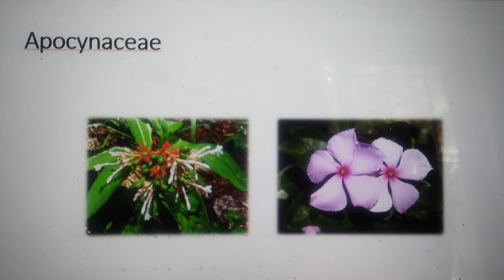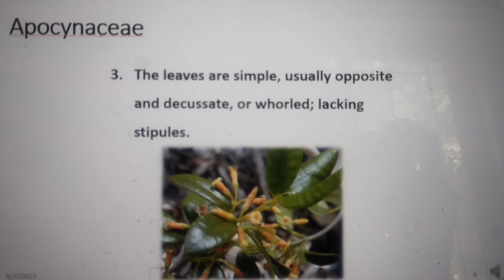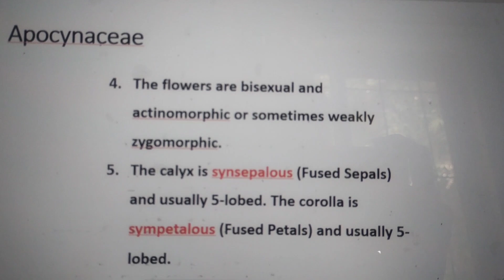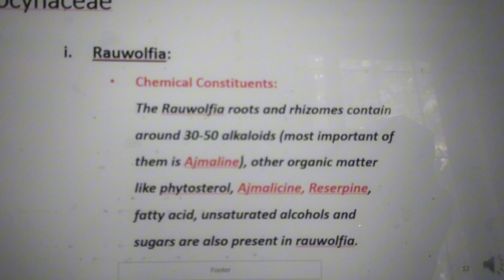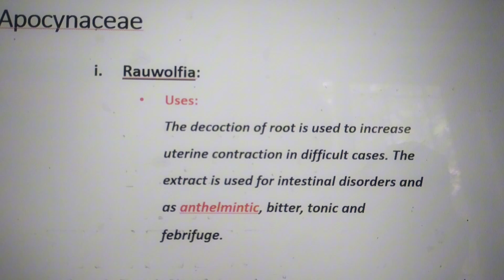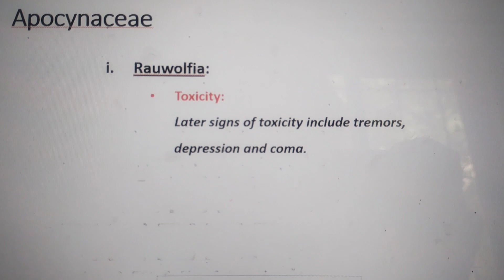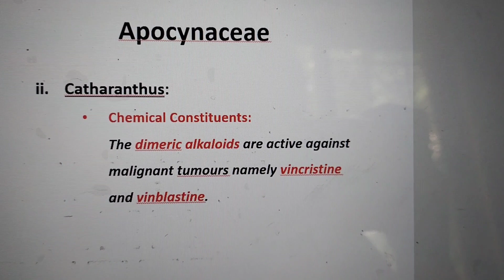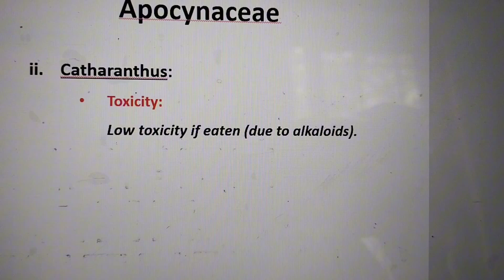Apocyanaceae plant family (Rauwolfia and catharanthus)